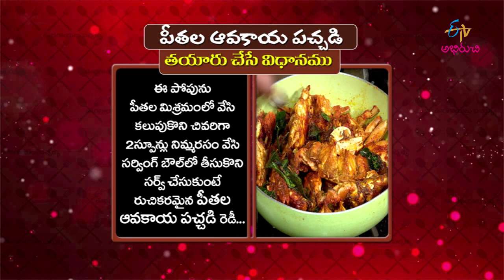Peethala Avakaya Pachadi | Ooragaya Pachhallu | 19th February 2020 | Full Episode | ETV Abhiruchi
Avakaya Pachadi in Telugu | Peethalu Recipe in Telugu | Telugu Recipes | Telugu Vantalu |

The guest brings us the recipes of delectable dishes Peethala Avakaya Pachadi and Chinthakaya Chepa Pachadi using fresh spicy ingredients.